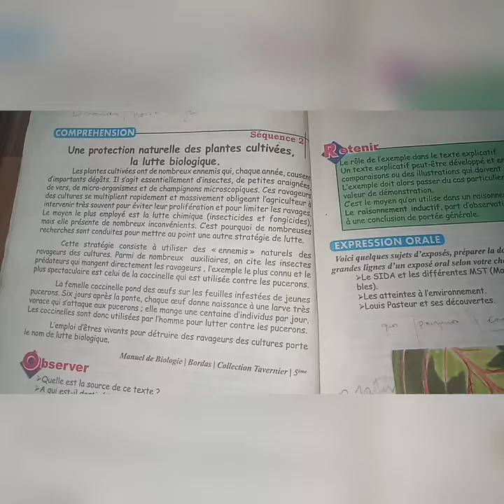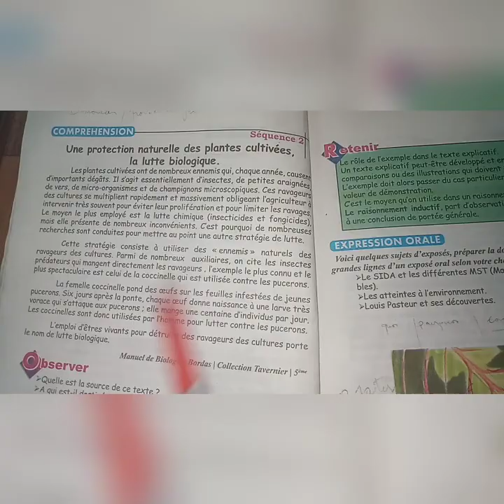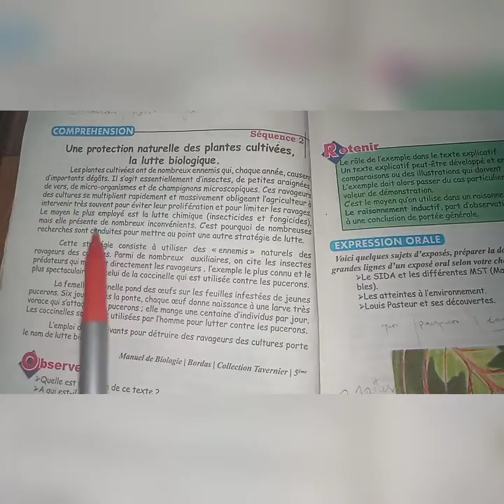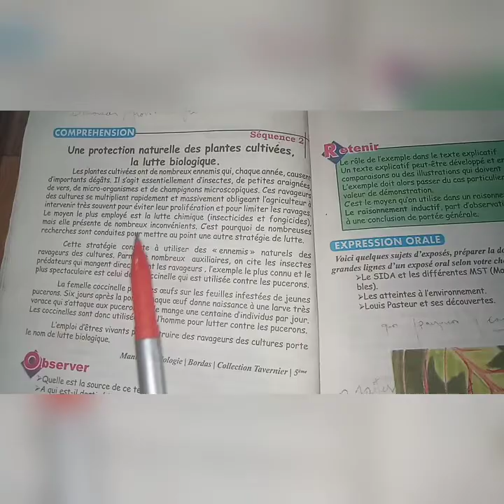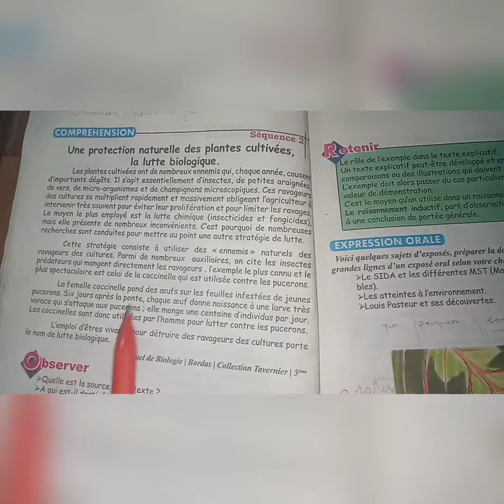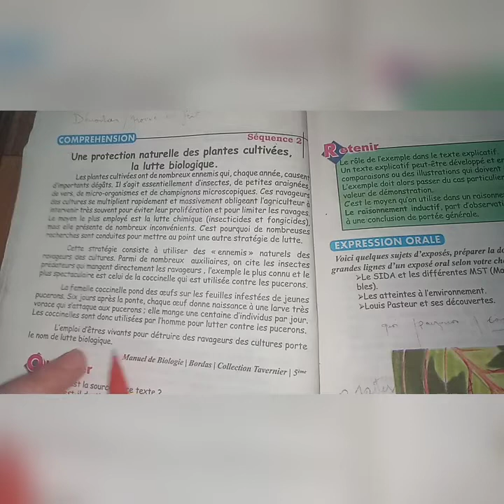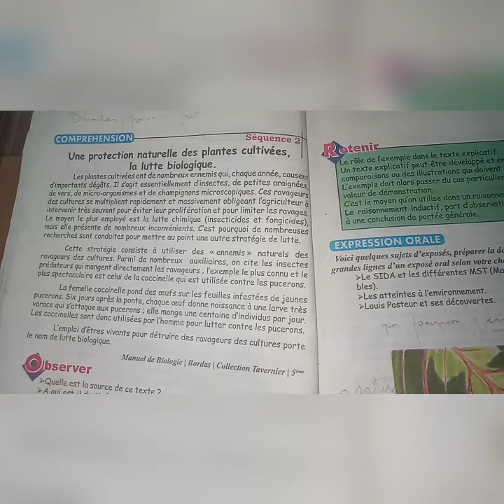Extraire les étapes de la démonstration ( le plan) dans une expérience faire son compte rendu